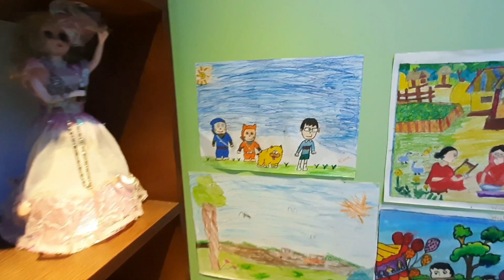|| Interior Design || Latest design || ফ্ল্যাটের আকর্ষণীয় ইন্টেরিয়র ডিজাইন ||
যারা ইন্টেরিয়র ডেকোরেশন নিয়ে ভাবছেন, আশা করি আমার এই ভিডিওটির মাধ্যমে তারা একটু হলেও উপকার পাবেন।  আমি এই ভিডিওটির মাধ্যমে আমার ভিউয়ার্সদের জন্য আমার বাসার পুরো ডিজাইনটি আজকে শেয়ার করলাম। আর আমার চ্যানেলটিতে ইন্টেরিয়র ডিজাইন বিষয়ক অনেক ভিডিও আছে, যা থেকে আপনারা অনেক সমস্যার সমাধান পেয়ে থাকবেন।